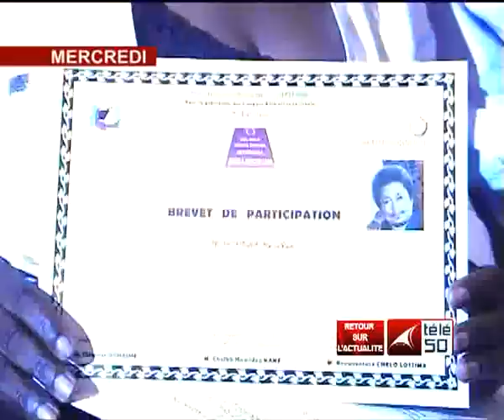RETRO DE LA SEMAINE DU 27 MAI 2012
RETRO TÉLÉ 50 DU  27 MAI 2012